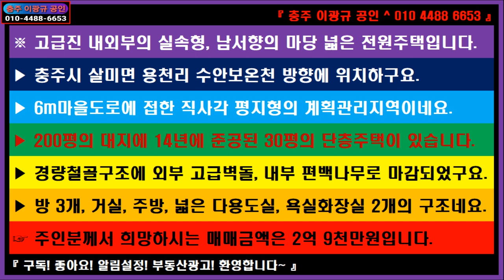🌏 부동산 ↪️ 이광규509 🎯 전원주택 🔊 고급진 내외부의 실속형, 남서향의 마당 넓은 전원주택 🔔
※ 고급진 내외부의 실속형, 남서향의 마당 넓은 전원주택입니다.
▶ 충주시 살미면 용천리 수안보온천 방향에 위치하구요.
▶ 6m마을도로에 접한 직사각 평지형의 계획관리지역이네요.
▶ 200평의 대지에 14년에 준공된 30평의 단층주택이 있습니다.
▶ 경량철골구조에 외부 고급벽돌, 내부 편백나무로 마감되었구요.
▶ 방 3개, 거실, 주방, 넓은 다용도실, 욕실화장실 2개의 구조네요.
☞ 주인분께서 희망하시는 매매금액은 2억 9천만원입니다.

⭕ Since 05.01.05

🔸️ Real Estate Channel : Sales and lease information regarding all real estate

🔊 힐링채널 : 투어 + 아트 + 뮤직
🔸️ Healing Channel : Tour + Art + Music

🔊 라이프채널 : 에세이 + 인터뷰 + 코멘트